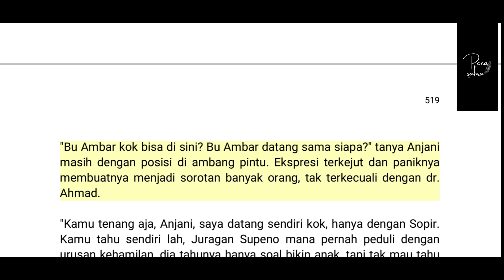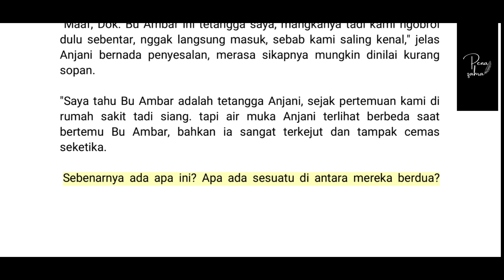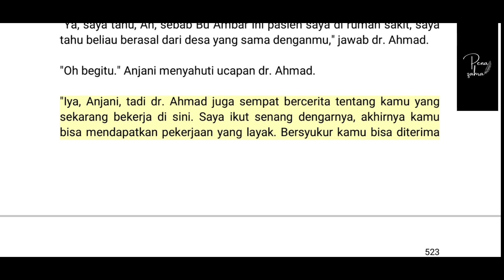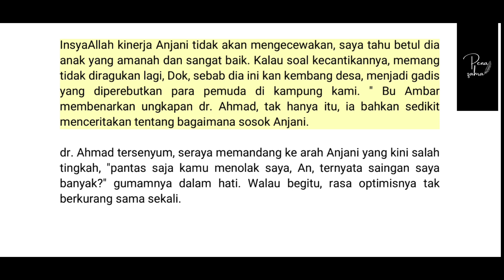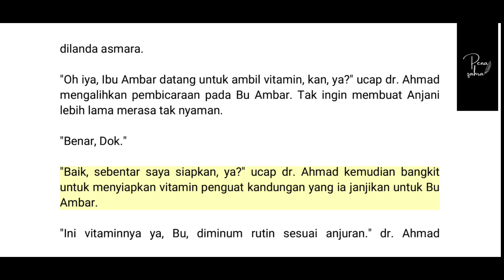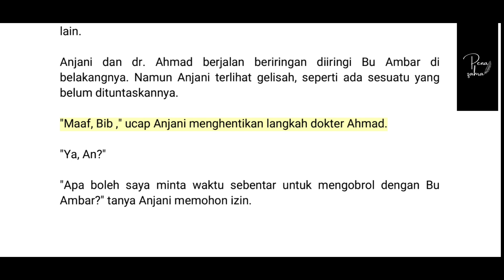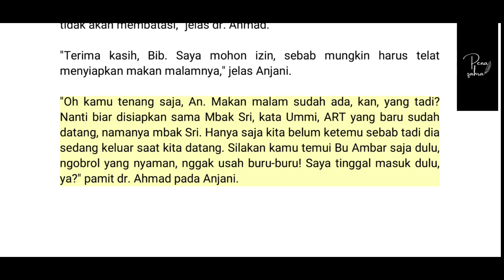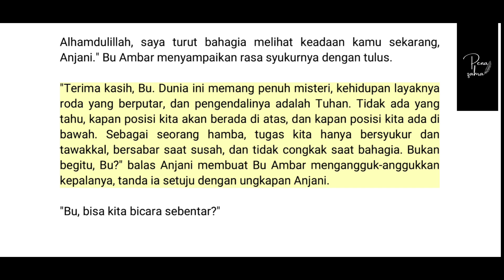Baca Novel | Menjadi Janda di Malam Pertama | Bab 31 | Pena_Zahra